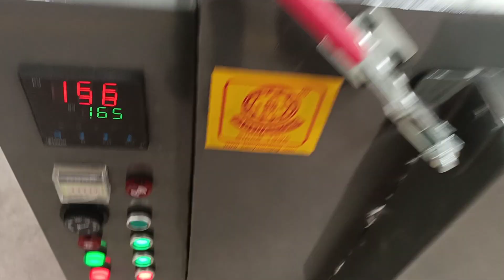Corian solid surface thermoforming vacuum press machine for basin sink making with hot air oven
Paul Wang
Sales Manager